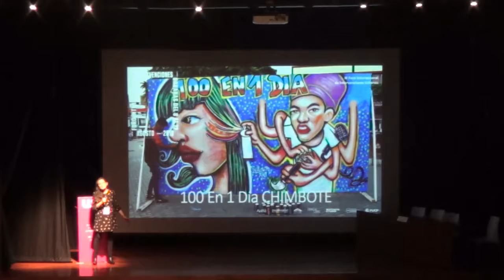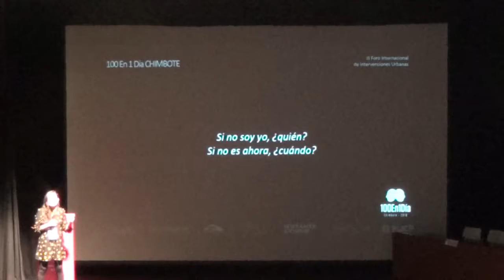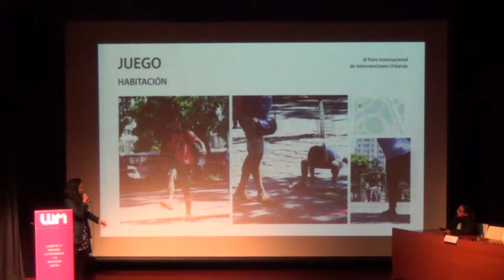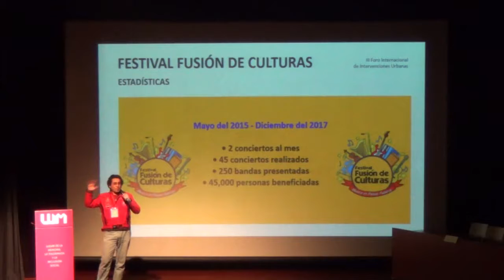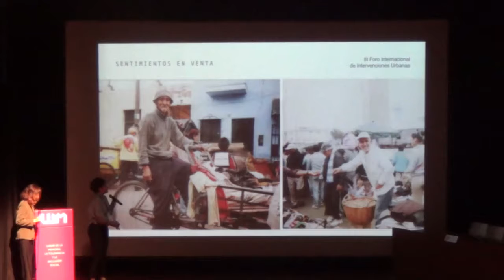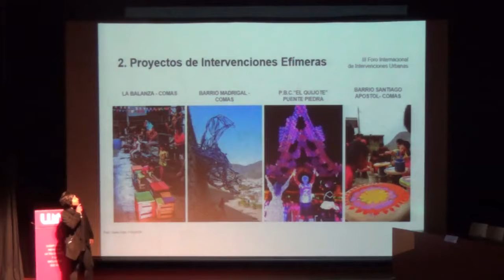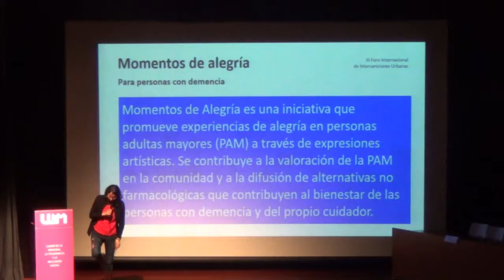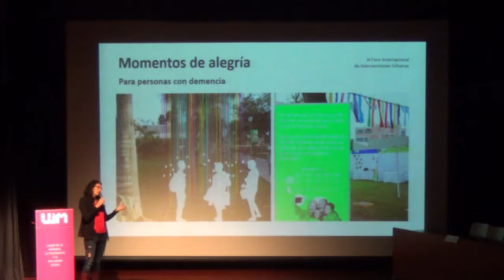III FIIU | Presentaciones Pecha Kucha: Innovación del espacio I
- 100en1día Chimbote (Perú)
- Casa da Mãe Santana - LabIT-PROURB-FAU/UFRJ (Brasil)
- Festival fusión de culturas - En la carne producciones (Perú)
- Desmitificación sentimental - La medianera (Perú)
- Escenografía FITECA 2018 - Colectivo Urko Itinerante (Perú)
- Momentos de Alegría - Experiencias mayores (Perú)
- Provocación de Pecha Kuchas: Fabiola Figueroa (Perú)

LUM | Lugar de la Memoria, la Tolerancia y la Inclusión Social
Lima, Perú. 9 de agosto de 2018

Presentadas en el marco del III FIIU | III Foro Internacional de Intervenciones Urbanas. Espacio Público: De la acción ciudadana a la política urbana, organizado por Ocupa Tu Calle, Lima Cómo Vamos, Fundación Avina y la Dirección Académica de Responsabilidad Social PUCP - DARS

El III Foro Internacional de Intervenciones Urbanas. Espacio Público: De la acción ciudadana a la política urbana, es uno de los eventos más importantes de Latinoamérica sobre espacio público e intervenciones urbanas que congrega a ciudadanos, colectivos, académicos, autoridades públicas, empresarios y redes internacionales de activistas interesados en reivindicar el espacio público y su uso, contribuyendo a la mejora de la calidad de vida en la ciudad.